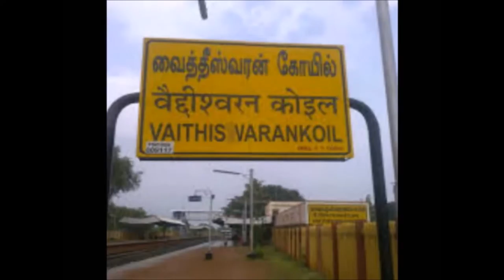தீராத நோய்களையும் குணமாக்க வேண்டுமா அப்போ இந்த கோவிலுக்கு வாங்க